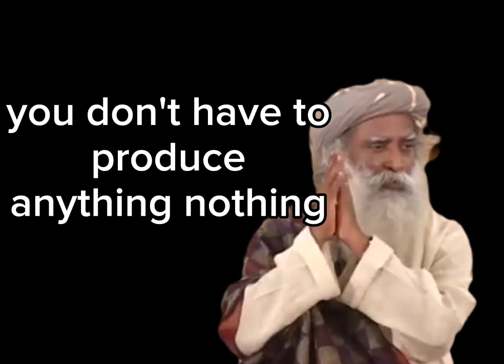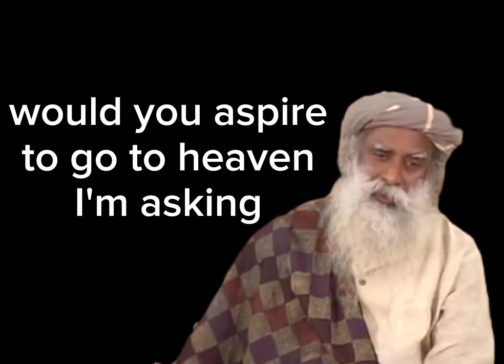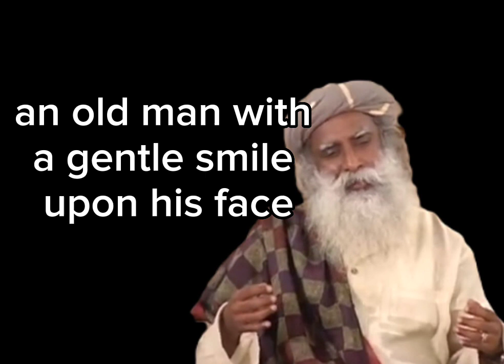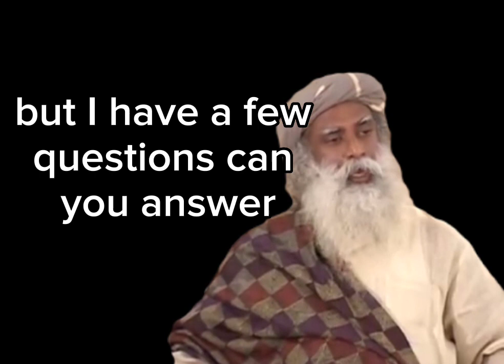Why Am I stressed? sadhguru stress....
In this thought-provoking video, renowned spiritual leader Sadhguru delves deep into the complex phenomenon of stress that affects so many individuals today. Through his insightful wisdom and practical guidance, Sadhguru helps us unravel the underlying reasons behind our stress and offers valuable tools to attain inner peace and serenity.

In our fast-paced modern lives, stress has become an all-too-common companion, negatively impacting our mental, emotional, and physical well-being. But what are the true sources of our stress? How can we break free from its clutches and experience a more harmonious existence?

Join Sadhguru on this enlightening journey as he explores the multifaceted nature of stress. Using his profound understanding of human psychology and spirituality, Sadhguru uncovers the root causes of stress, which often lie within our own perceptions, expectations, and attachments.

With great clarity and compassion, Sadhguru imparts practical techniques and profound insights to empower us in dealing with stress. He guides us to identify and shift our perspectives, helping us embrace change, and cultivate a deep sense of inner balance.

Through this video, you will discover a range of invaluable practices and strategies to manage stress effectively. Sadhguru introduces powerful breathing exercises, meditation techniques, and mindfulness practices that can be easily incorporated into your daily routine. These tools enable you to cultivate a calm and centered state of being, even amidst the chaos of everyday life.

Unlock the secret to a stress-free existence as Sadhguru shares his wisdom and helps us realize that

motivation speach,
motivational speech,
50 cent motivational speech,
quotes motivation,
quotes tiktok,
quotes channel,
a quote from my late father,
a quote that changed my life michael storen,
a quotes place trailer,
a quote to live by,
a quote from my late father meme,
a quotes place,
a quote from ghost that hits hard,
a quote for my favorite person,
quotes background music,
quotes by sumit,
quotes by famous people,
quotes bible,
quotes by vk,
quotes by albert einstein,
quotes background music no